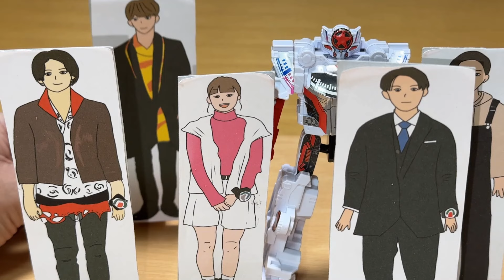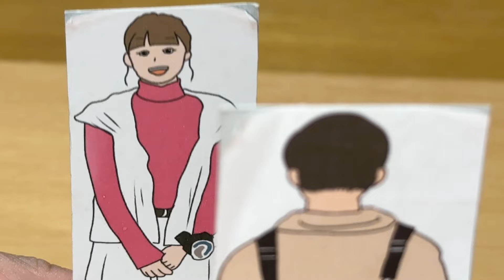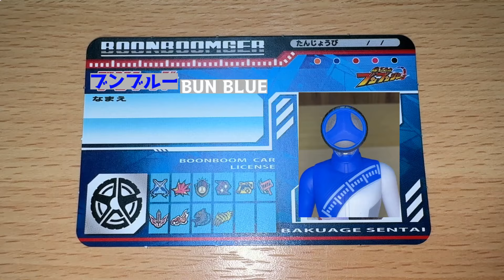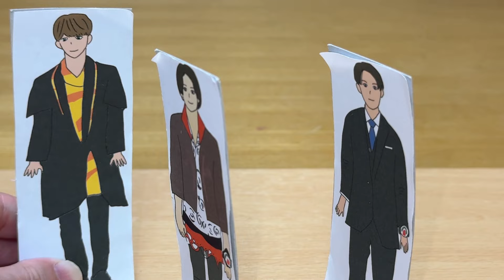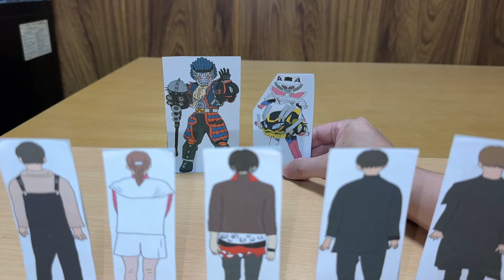サファリとマリン！爆上戦隊ブンブンジャー 第13話①劇中再現動画！ゴーオンレッドや炎神と戦った経験でブンブンカーがバージョンアップ！Bakuage Sentai Boonboomger ep13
爆上戦隊ブンブンジャーの第13話（バクアゲ13）「裏切りの調達」をDXブンブンジャーロボ、DXブンブンチェンジャー、DXブンブンハンドル、DXブンブンポリスセット、DXブンブンビルダーセット、DXブンブンナイトセット、GPなりきりブンブンジャー、DXブンブンチェンジアックス等で再現してみた♪パート①。

爆上戦隊なのに、なぜかテンションが低くて“バクサゲ”になったブンブンジャー。
そんな中、玄蕃がハシリヤンと仲良くなった！？
さらに、サンシーターが“とっておきのウェポン”でブンブンジャーを追い詰め・・・

改造隊長キャノンボーグ：スーパーゼンカイザー（機界戦隊ゼンカイジャー）
細部調：西崎茜（MeΦYou製オリジナルキャラクター）
・MeΦYou ECサイトはコチラ↓

2020年1月9日に視聴者様を対象に年齢層のアンケートを実施して、下記の結果を得ました。
30歳以上(30 years or older) 58%
20歳以上(20 years or older) 12%
15-19歳(15 to 19 years) 12%
13-14歳(13 or 14) 8%
12歳未満(Under 12) 10%